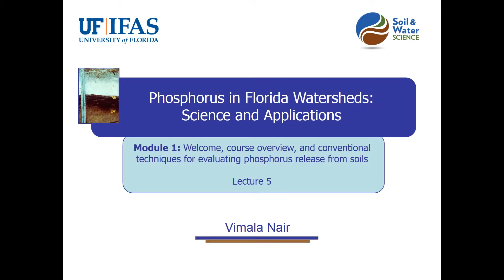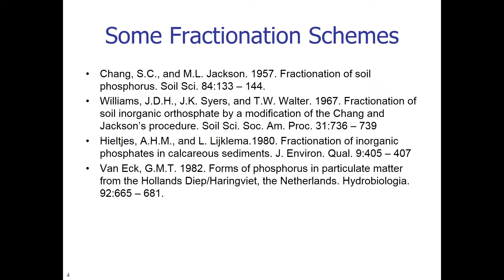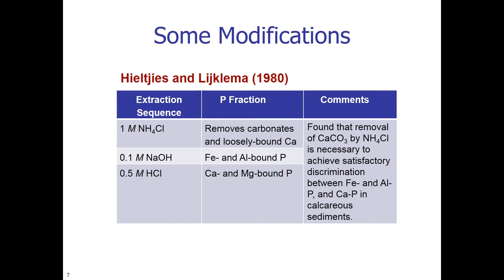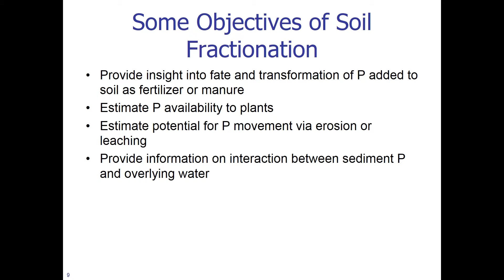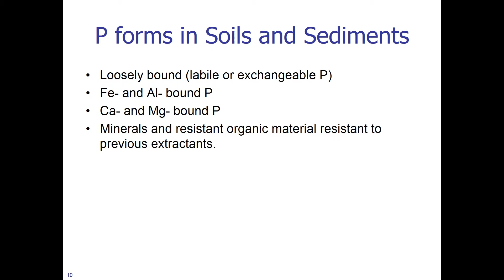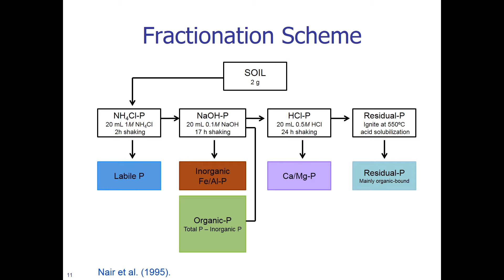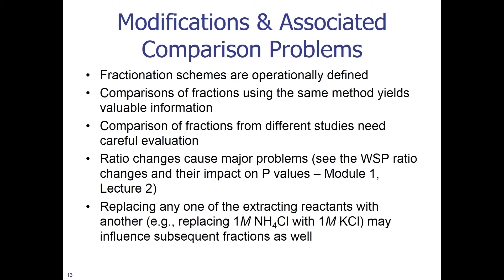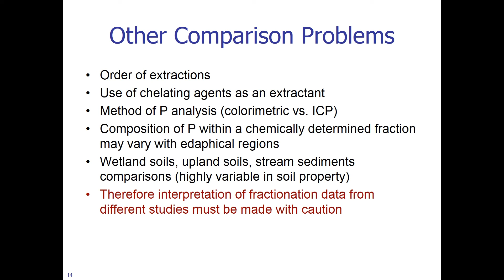Soil Phosphorus Fractionation Procedures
Module 1, Lecture 5 of Phosphorus in Florida Watersheds: Science and Applications. Explains why soil P fractionation procedures are performed and compares fractionation schemes and their modifications.